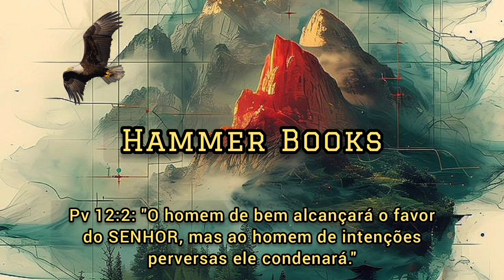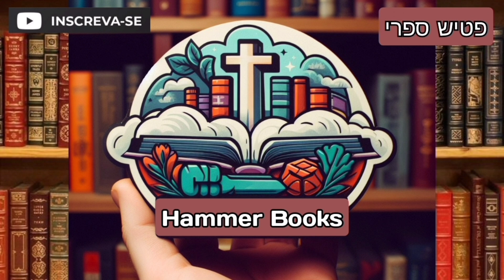Audiobook do livro "Chega de regras" de Larry Crabb - Capítulo 11